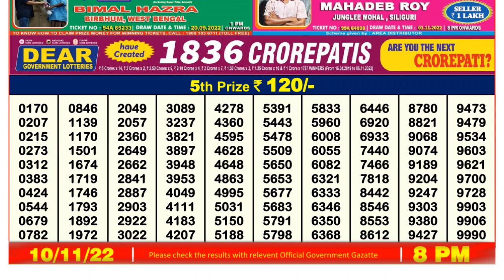Nagaland Lottery Sambad Live 8pm 10.11.21